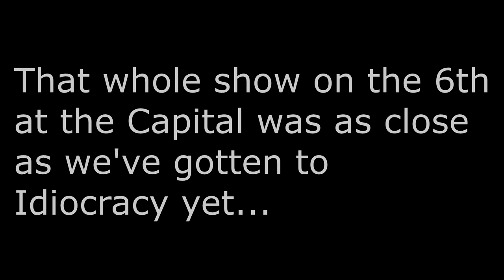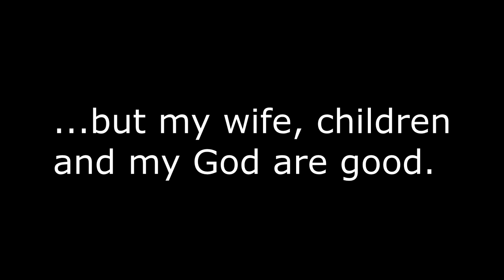Jamuary2021 [Day 7] "Navel-Gazing on an E-String"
...a good portion of my day was spent trying to figure out why the ASIO I have been using in my DAW suddenly stopped making sounds come out of the cone-thingies...squinting at the strange new noises I'm getting now...

I kind of miss my Commodore 128...but not the Vic so much.